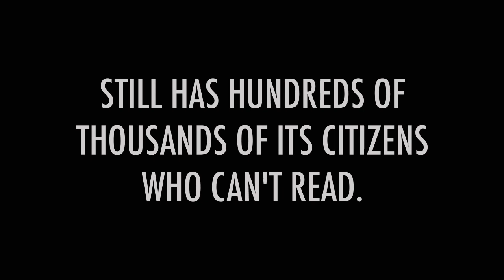Charles Kuralt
Video short about a Charles Kuralt quote